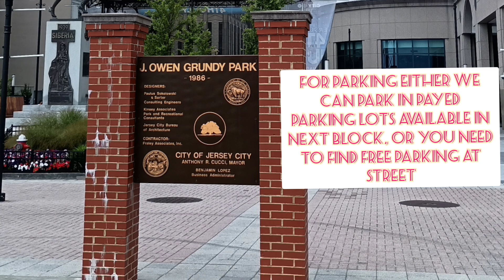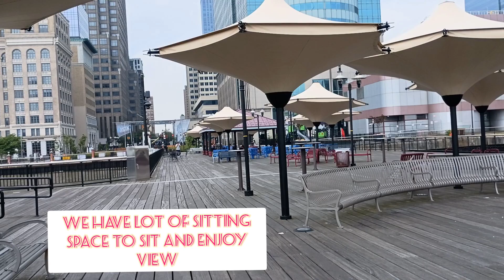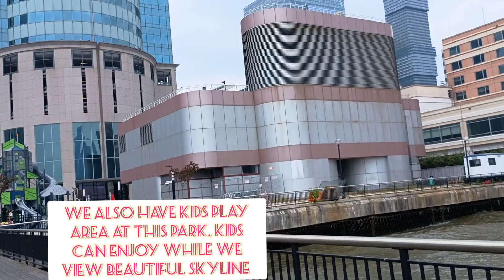J owen grunty park New Jersey | Places to visit in New Jersey